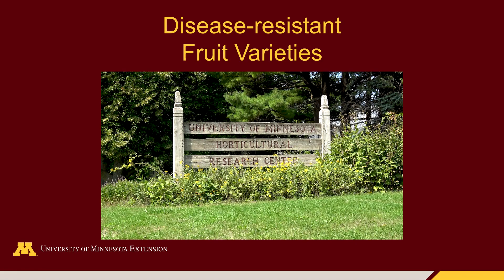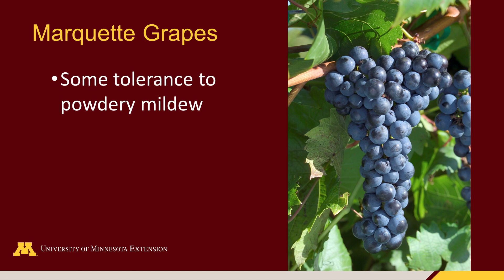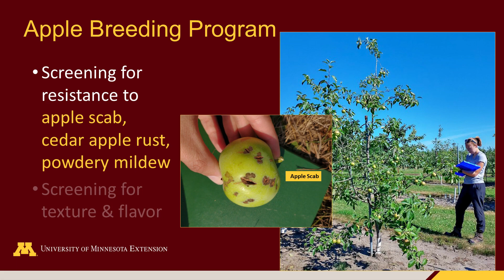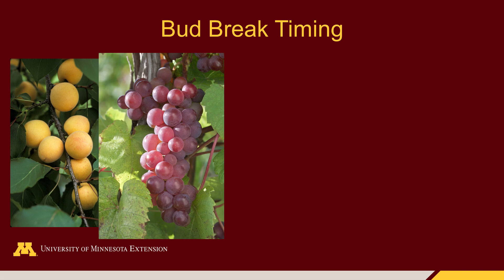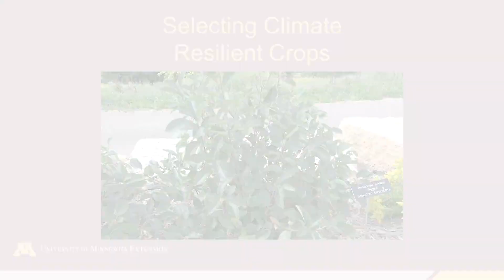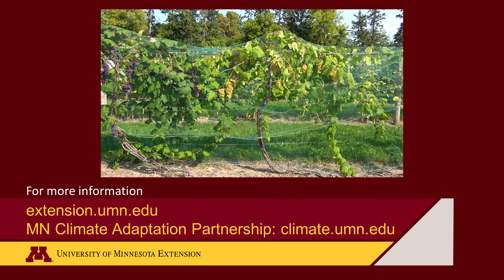Climate Change and Fruit Crops: Growing Resilient Crops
Part 3 of a 3-part video series highlighting ways Minnesota fruit farmers can remain resilient in the face of climate change. In Part 3, we interview Dr. Matt Clark, fruit breeder at University of Minnesota, about how breeding efforts can address climate change now and in the future. We also discuss how growers can choose crop types and varieties that are more resilient.